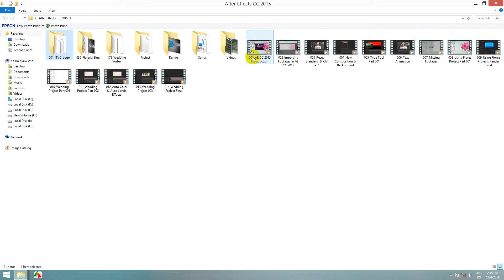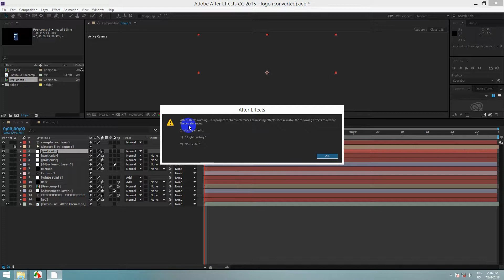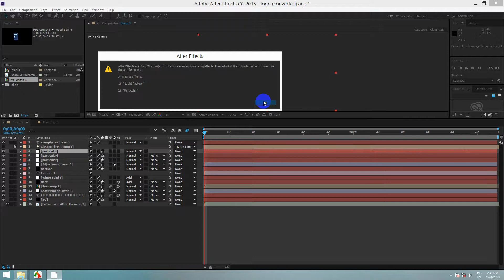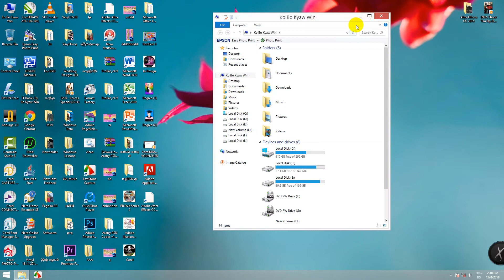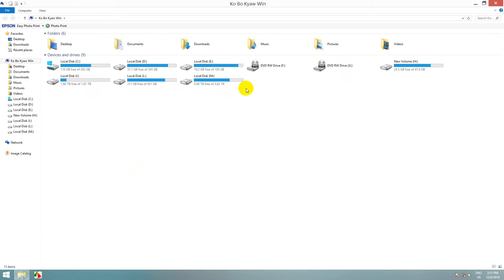Using Projects Part 001 | Adobe After Effects Myanmar Tutorial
046 Using Projects Part 001   in  Adobe After Effects CC 2015
ကိုလေ့လာရအောင်။

ကိုဘိုကျော်ဝင်း
MITDC_YANGON